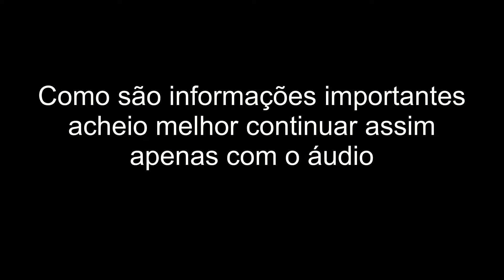Review (T008 - Easttop) - GaitistaRB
Olá pessoal,
e ai tudo bem? Neste video vou falar dessa incrivel gaita da Easttop disponível no site da 4Music!! Espero que gostem!!

Gostou? Então não deixe de dar aquele LIKE e compartilhar na sua rede social! Uruull :);)
Grande abs

ou
Apoie este canal para obter acesso aos seguintes benefícios:

ACESSE TBM